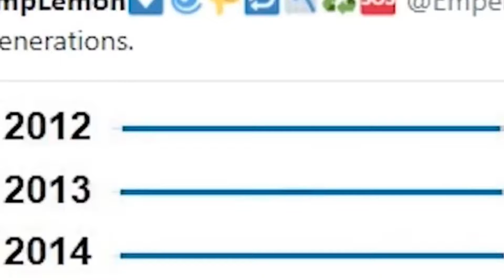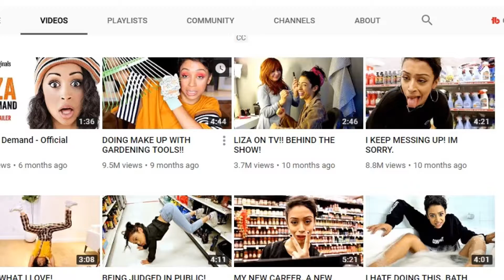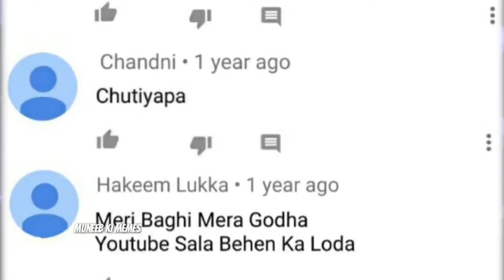Why Youtube Rewind 2018 Sucks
ˍˍˍˍˍˍˍˍˍˍˍˍˍˍˍˍˍˍˍˍˍˍˍˍˍˍˍˍˍˍˍˍˍˍˍˍˍˍˍˍˍˍˍˍˍˍˍˍˍˍˍˍˍˍˍˍˍˍˍˍˍˍˍˍˍˍˍˍˍˍˍˍˍˍˍˍˍˍˍˍˍˍˍˍˍˍˍˍˍˍˍˍˍˍˍˍ

GAME► INFAMOUS SECOND SON

SOURCE►